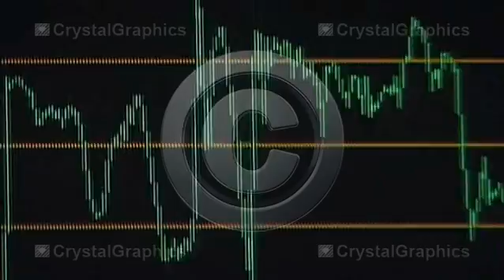Video Clips for PowerPoint by CrystalGraphics - Free Movie 02